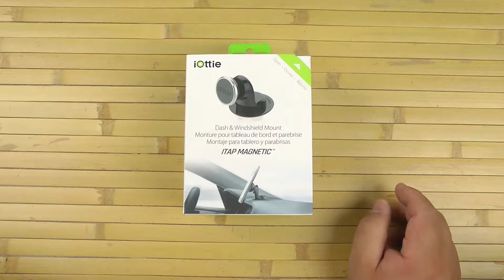Распаковка iOttie Black HLCRIO153